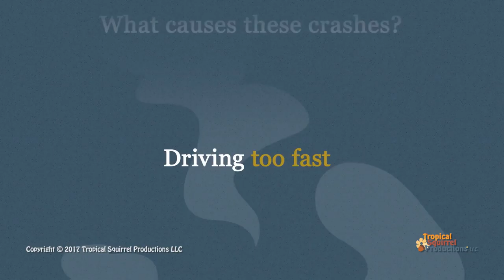Demo Reel 2017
Tropical Squirrel Productions Demo Reel for 2017